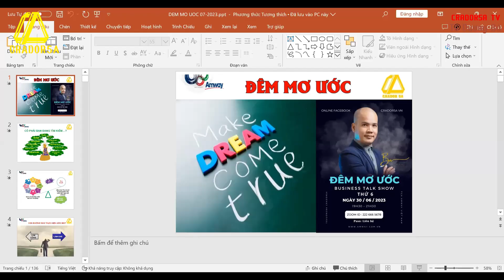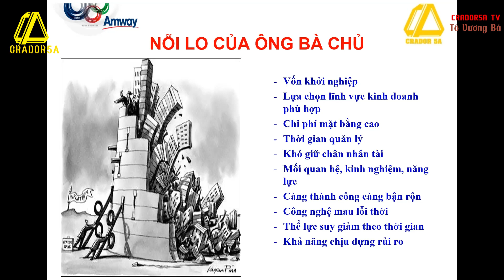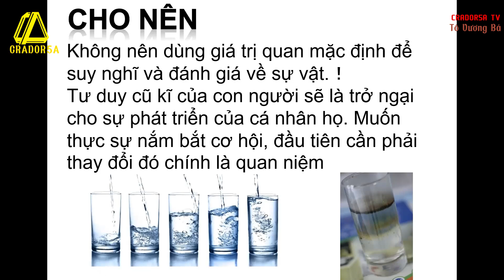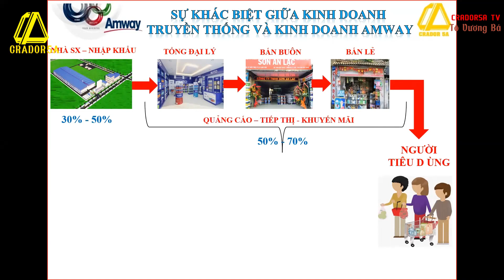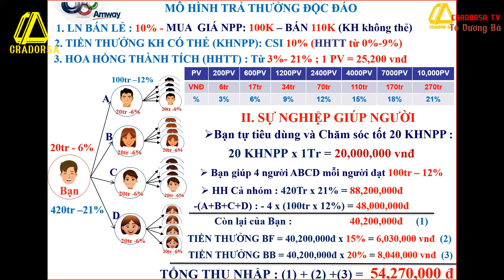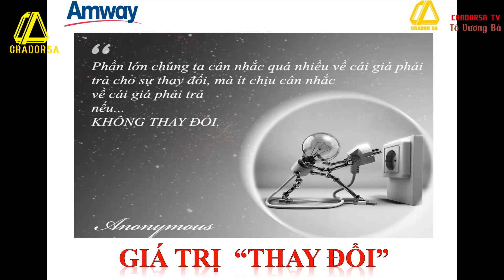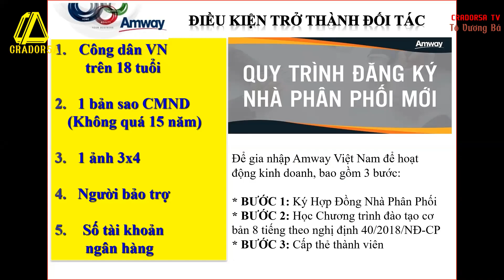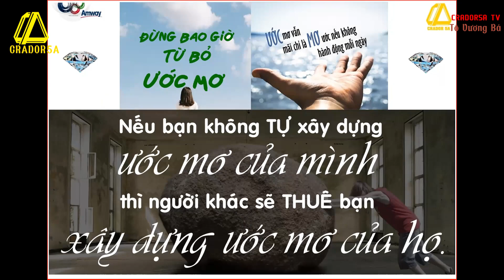OPP | Đêm Mơ Ước | Ước mơ là ngọn đuốc dẫn đường giúp bạn đi đến thành công Amway | Tô Vương Bá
- Ước mơ của bạn là gì?
- Tại sao bạn lại lựa chọn amway?
- Amway là gì?
- Tại sao lại lựa chọn amway?
- Làm amway thế nào ?
TÔ VƯƠNG BÁ - NPP AMWAY VIỆT NAM - NƠI CUỘC SỐNG TRỞ NÊN TỐT ĐẸP HƠN!
1. Chia sẽ nhiều kiến thức mới, nhiều tư duy mới sẽ giúp cuộc sống trở nên vui vẽ hơn, hữu ích hơn và tạo nhiều giá trị cho cuộc sống hơn.
2. Hãy cho đi tất cả những điều bạn biết, hãy giúp đỡ tất cả những người bạn có thể giúp đỡ được chắc chắn cuộc sống bạn sẽ trở nên tốt đẹp hơn.
3. Gieo Hạt tốt sẽ nhận Quả ngon. Giao Hạt không tốt sẽ không có quả mà ăn. Đó là quy luật của cuộc sống. Hãy sống tốt nhất có thể!
Tô Vương Bá  - Ada (Mã số Amway) : 2139344 - ĐT : 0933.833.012 .
- Đăng ký trở thành KHNPP or  NPP Amway chưa bao giờ đơn giản như thế này! Chỉ cần 1 cú lick chuột.
- Bạn đã có thẻ chưa? Hãy Click vào Link này khi nào có nhu cầu nhé cả nhà